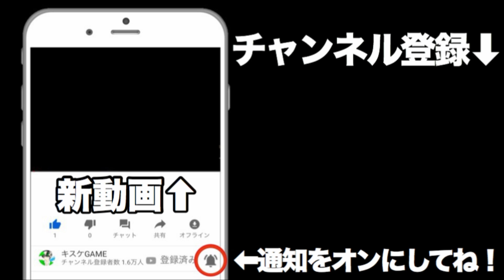【ドラクエライバルズ】アグロにもコントロールにも戦える反転養殖ククール！【DQR】